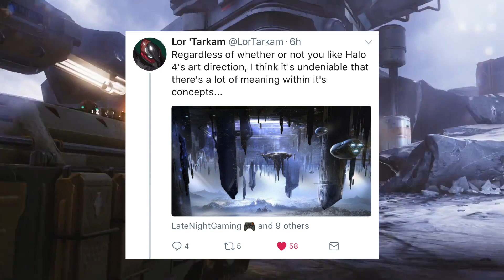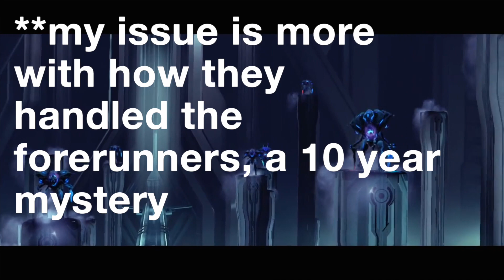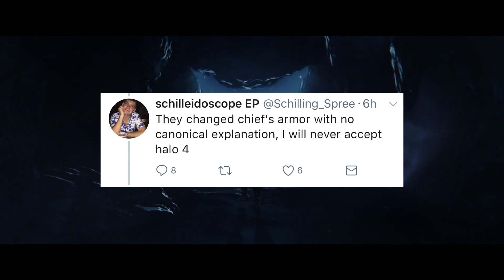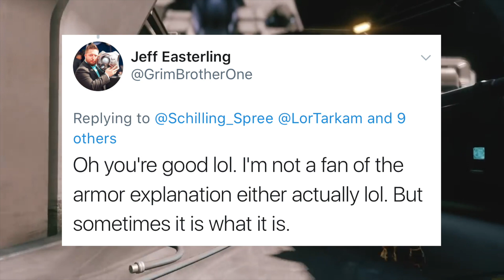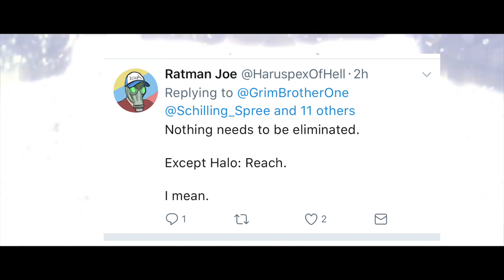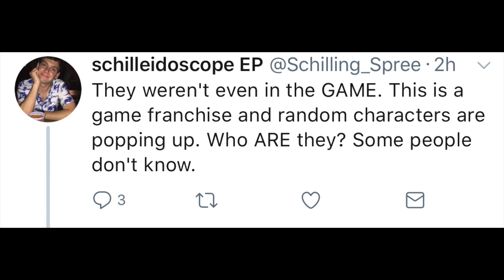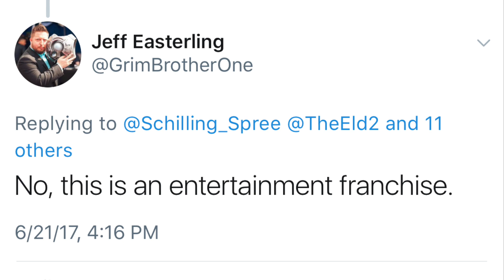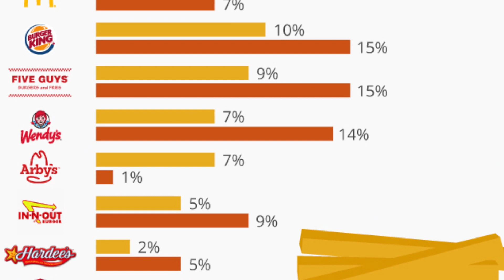What Will Halo Become? - An Analysis of The Current State of Halo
Where is 343 taking the Halo community? The Halo community is a controversial place in its current state with disagreements over art style, story, and gameplay mechanics, but is this even a game franchise anymore? Not according to some 343 developers. Books, comics, tv shows, and toys, the Halo franchise continues to grow with hardly a consensus on its direction.